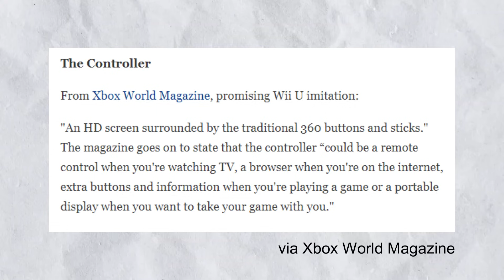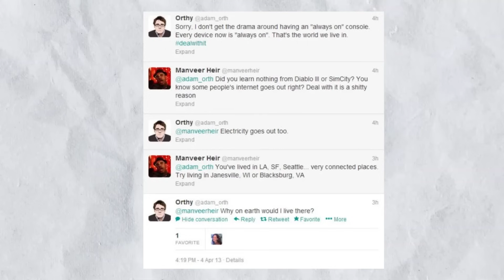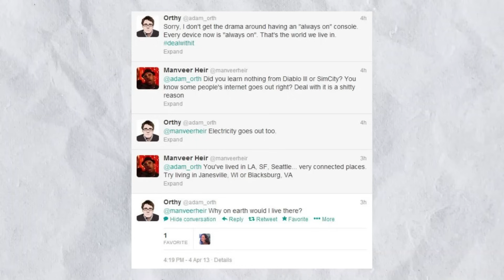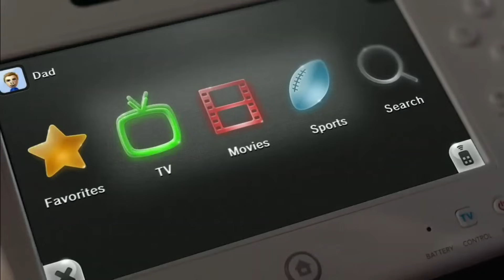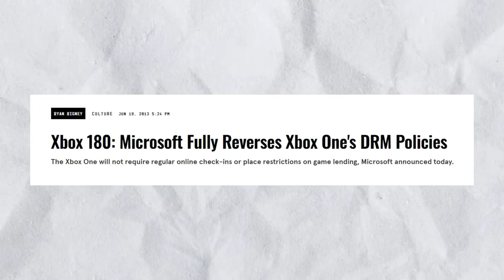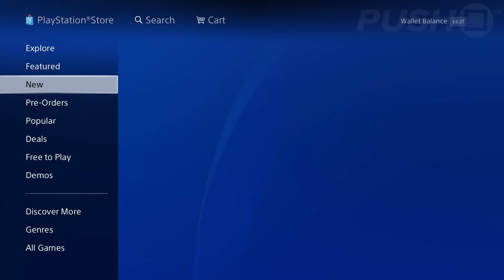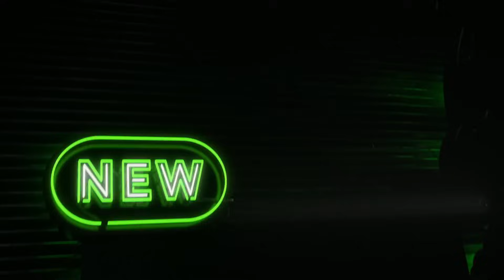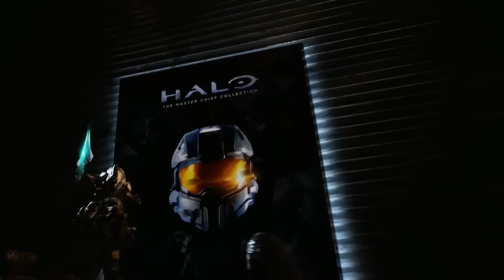Xbox One: “The Worst Generation to Lose”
When we talk about the least successful video game consoles of all time, the Xbox One is not really in that conversation, selling a respectable 58 million units. But as the years have gone on since that console’s life cycle, it’s clear some of the events that took place have left a lasting scar on the Xbox brand as a whole. In 2023 head of Xbox, Phil Spencer said the Xbox One generation was the worst console generation to lose. In today’s video I want to take a look back at the Xbox One to figure out what exactly happened, and what would lead to such a brutally honest quote from Phil Spencer.